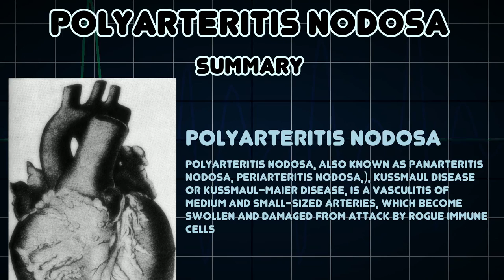"Polyarteritis Nodosa: Early Signs to Watch For!"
🌟 Welcome back to the channel, everyone! Today, we’re diving deep into a topic that doesn’t get enough attention—Polyarteritis Nodosa (PAN)! This rare disease affects the medium-sized arteries and can have serious implications on your health. But don’t worry, we’re here to break it down in a way that’s easy to understand and totally engaging!

🚨 In this video, you’ll discover:

What Polyarteritis Nodosa really is and how it can impact your life.
The symptoms to watch out for—knowledge is power!
Why early diagnosis is crucial and how it can change everything.
Inspiring stories from real people who’ve overcome the challenges of PAN!
✨ But wait, there’s more! We’ll also be introducing some expert interviews and amazing visuals to keep you informed and entertained.

Let’s get the conversation started and support each other in our health journeys!